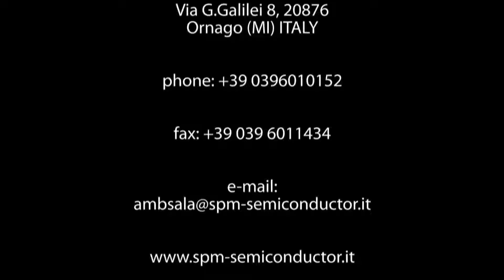S.P.M. s.r.l. NEW Waterjet Conveyor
New prototype of Laguna Model Waterjet Conveyor made by SPECIAL PLASTIC MODULE FOR SEMICONDUCTOR INDUSTRY s.r.l.